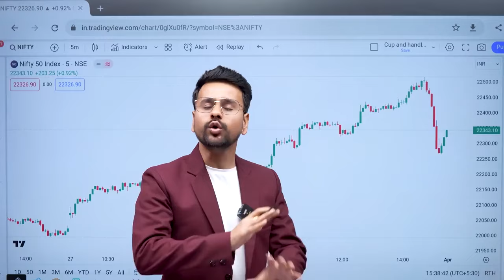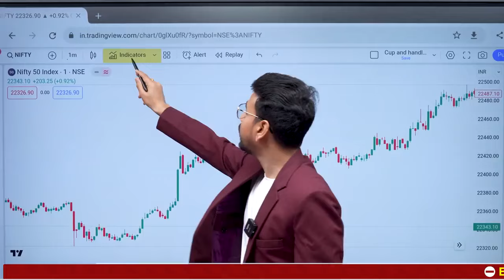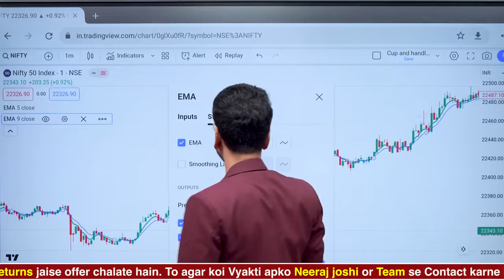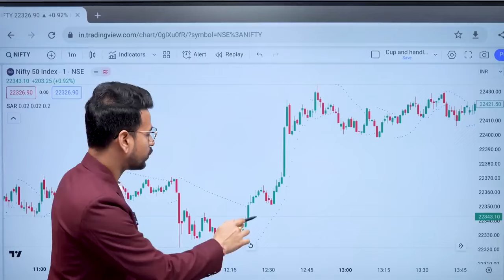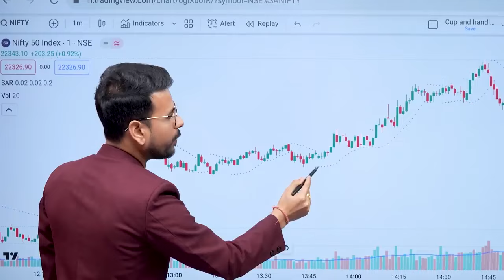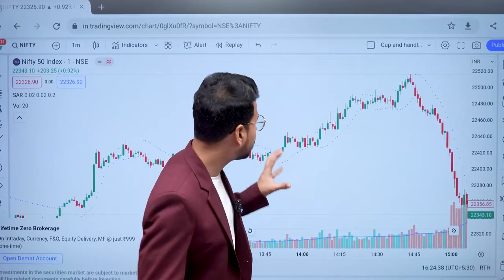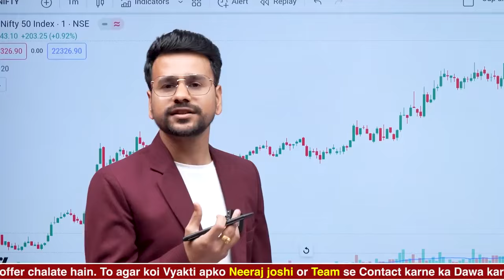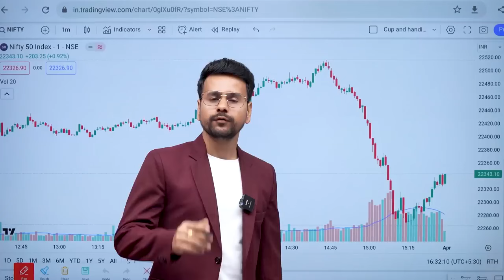Scalping kaise kre In Trading | Bank Nifty | Stock market | upstox Vs Groww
Open Free Dmate in Upstox ✅
share Market me invest /trade krne ke liye upr diye gaye link par click kre or apna Dmate Account khole , or apni trading journey ki shuruaat kre

Option trading book